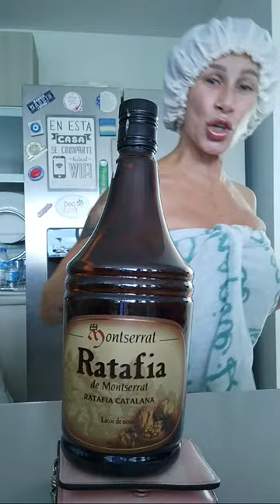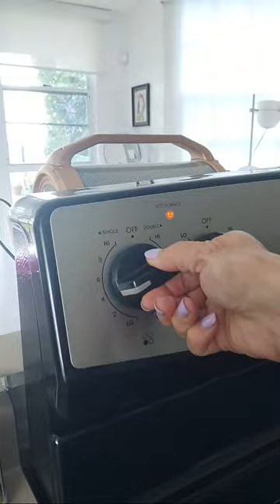Bañito Del domingo Pa Pasear A MISMA